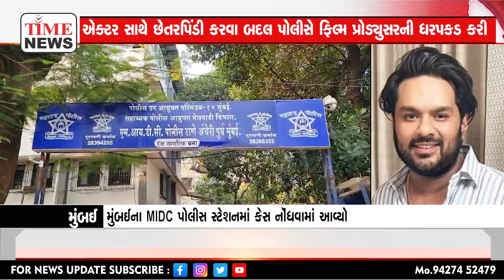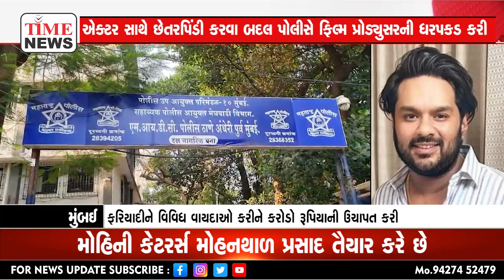મુંબઈ | સંજય સાહા પર બોલિવૂડ એક્ટર વિવેક ઓબેરોય સાથે 1 કરોડ 55 લાખ રૂપિયાની છેતરપિંડી કરવાનો આરોપ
અભિનેતાના સીએ દેવેન બાફનાએ ફરિયાદમાં આરોપ લગાવ્યો